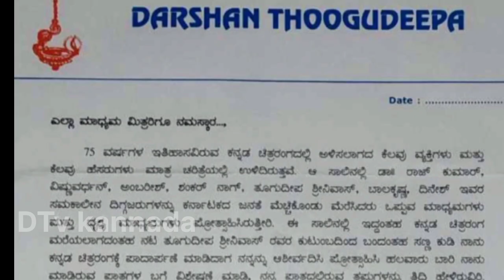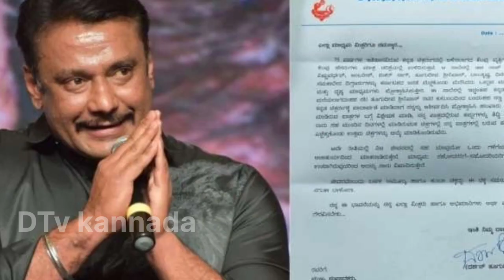ಮಾಧ್ಯಮಗಳಿಗೆ ಡಿ ಬಾಸ್ ಬರೆದ ಕ್ಷಮೆಪತ್ರಕ್ಕೆ ಬಿಗ್ ಟ್ವಿಸ್ಟ್! Darshan letter to media d Boss public TV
darshan press meet todaydarshan press meet in farmhouse darshan press meet whatsapp status darshan press meet videos